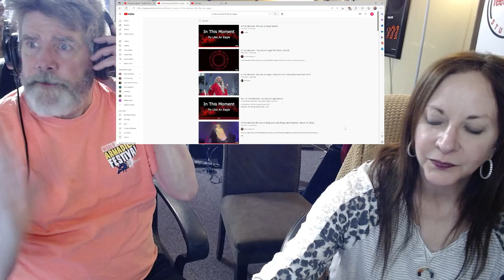Simone Simons This is Halloween Cover with Oliver Palotai Reaction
Wow! Why didn't we watch this sooner? Such a fun song!